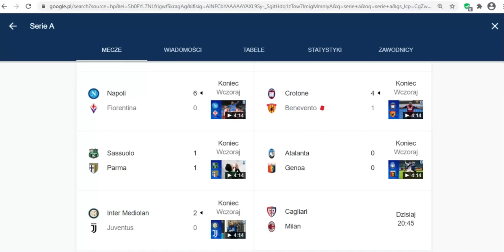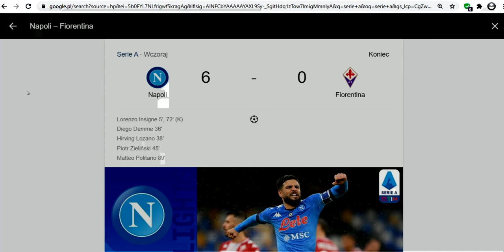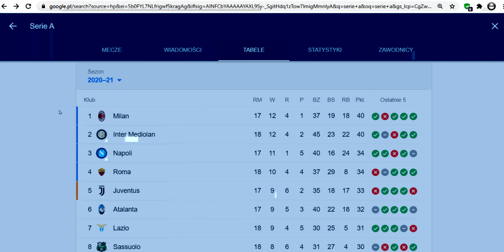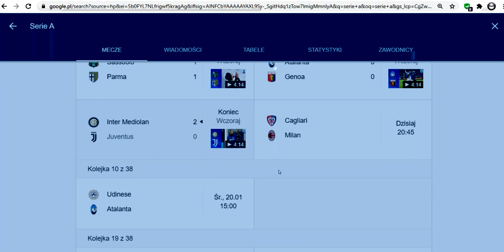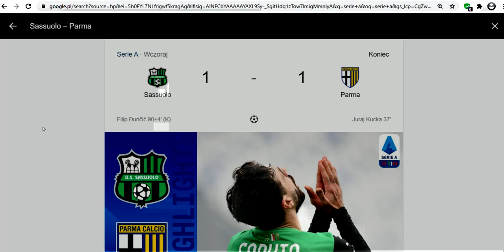Serie A podsumowanie Glik Reca